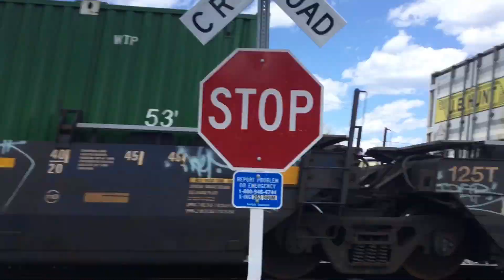Railfanning the Southern Tier, 5/1/20 - 5/9/20, featuring: Many T4 gevos, NS 8103, and more!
5/1/2020

NS 23K Ayer MA - Chicago IL

5/3/2020

5/9/2020

NS 310 Elkhart IN - Binghamton NY
NS 8103 ES44AC (Norfolk and Western Heritage)
NS 8184 ES44AC (Tier 4 credit)
Mid Train DPUs

NS 9717 Dash 9-44CW
NS 9764 Dash 9-44CW